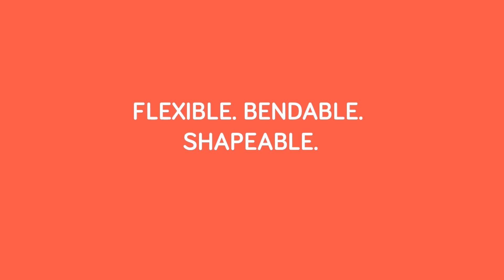Nimuno Loops is a reusable tape that turns any surface into a base for Lego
Lego fans can now build outwards from walls, chair legs, household objects or the backs of other toys using a new studded tape.